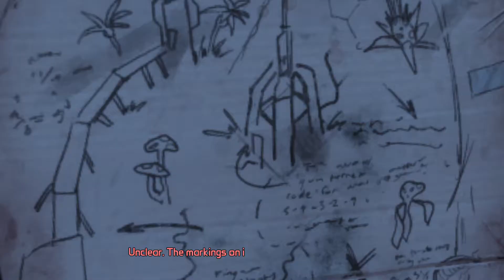Tales from the Borderlands Episode 3 Part 3 - Dome